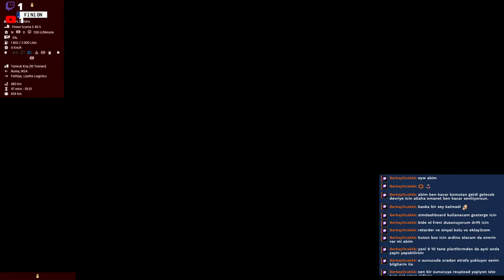ETS2 1.46 - Finion On Tour - #6 - Combo Map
Finion On Tour

☛ Roextended
☛ RusMap
☛ Promods
☛ Promods ME
☛ Road To Asia
☛ AzGe

Lokal Modlar icin / Für local mods
Berkay Ocak

Cengiz Kurtoğlu - Küllenen Aşk ( HCY & MED Trap Remix )
Serhat Kanat - Bana Öyle Bakma
Sura İskenderli - Söyle ( Berat Can Kılınç Trap Remix )
Orhan Gencebay - Ya Evde Yoksa ( HCY Trap Remix )
Yasemin Kumral - Lay Lay Lom ( Sarque Remix )
Müslüm Gürses - Ayrılık Acı Bir Şey ( HCY Trap Remix )
Munch - Ker Sultan ( feat. Dilek Şengel )
Belkıs Özener - Kulakların Çınlasın ( Albar Beatz Trap Remix )
Nilüfer - Göreceksin Kendini ( HCY Trap Remix )
Çağla Coşgun - Serseri ( HCY Trap Remix )
Serhat Kanat - Kül (ft. Suzan Hacigarip)
Serhat Kanat & Wollef - Bu Akşam Ölürüm ( Ft.Nahide Babashli )
Zeynep Alasya - İstanbul'da ( HCY Trap Remix )
Söyle Sunam ( HCY & Serhat Kanat Trap Remix )
Mehmet Aydın - Çok Geç Artık [Sarque Trap Remix] ( Çiftlik Bank )
Sarque - Reisler de Sever
Ayten Rasul - Niye Söndü Bu Eşq ( Tahir Music /Turkısh Trap Remix )
Pik - Güzelsin ( Best Turkısh /Trap Music )